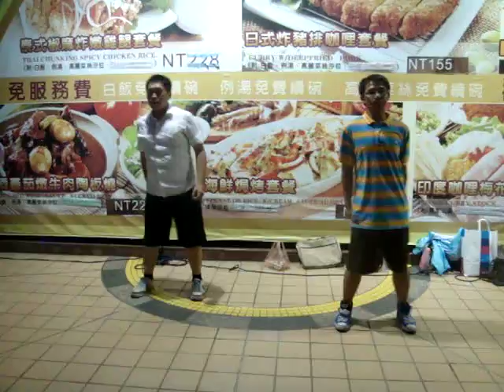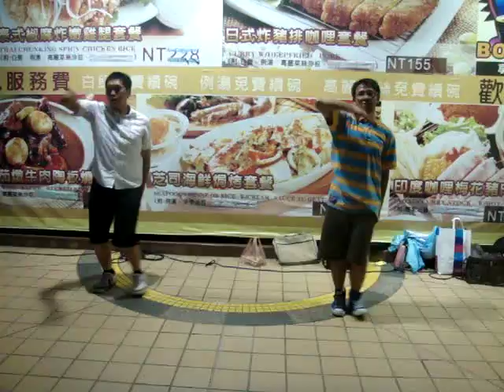CURRENT [Euro Sunny Remix]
教學者：scotty。KEN
專輯：俄然パラパラ！！ presents SUPER J-EURO BEST